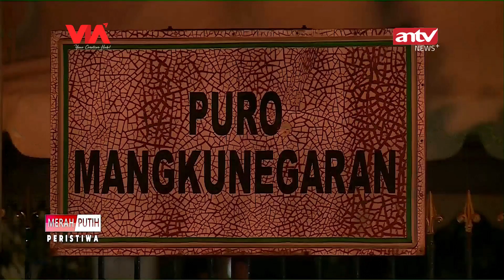PURA MANGKUNEGARA TEMPAT RESEPSI PERNIKAHAN KAESANG ERINA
ANTV NEWS+ - Selain digelar di kota Yogyakarta pernikahan Kaesang Pangarep dan Erina gudono juga akan diselenggarakan di kota Solo tempat kelahiran Kaesang lalu Bagaimana persiapan menjelang hari pelaksanaan berikut liputan MZ Winata dan Wisnu Hutomo dari pura Mangkunegara Solo Jawa Tengah